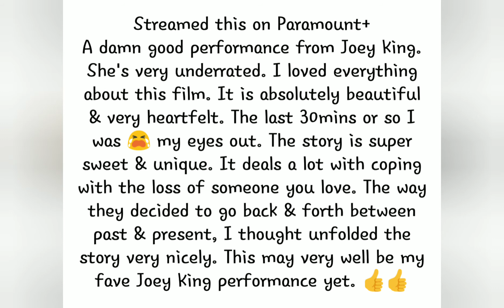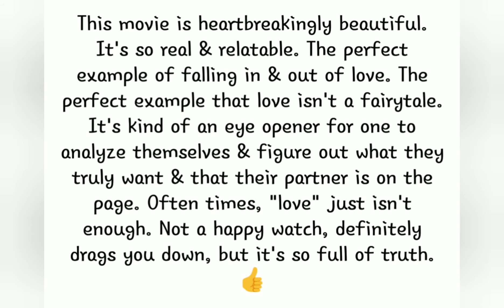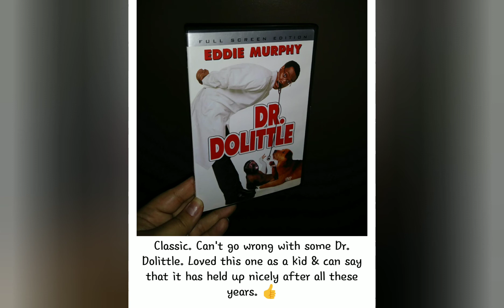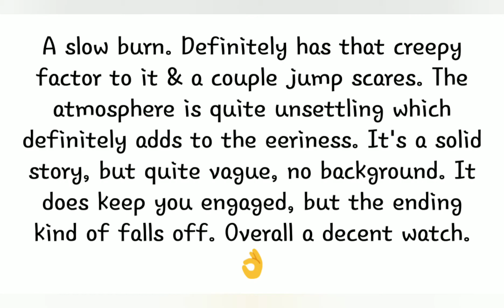What I Watched This Week #41